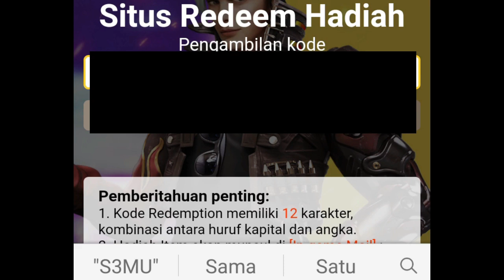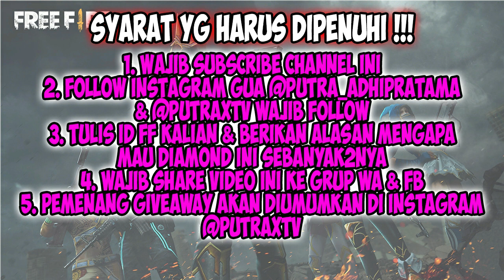KODE REDEEM FREE FIRE TERBARU 2021 HARI INI! KODE REDEEM FF TERBARU HARI INI 25 JUNI 2021 WORK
2.KOMEN ID FF DAN INSTAGRAM, BERIKAN ALASAN KENAPA MAU DIAMOND
3.WAJIB FOLLOW INSTAGRAM @putra_adhipratama DAN @putraxtv
4.TEMBUSIN 500 LIKE 1X24 JAM
5. PEMENANG DIUMUMIN DI INSTAGRAM @putraxtgunakan3ian bisa cek sendiri ya ]

PERINGATAN

Kode redeem FF yang akan TomPoker bagikan pada tanggal 25 Juni 2021 ini bisa kalian coba gunakan.